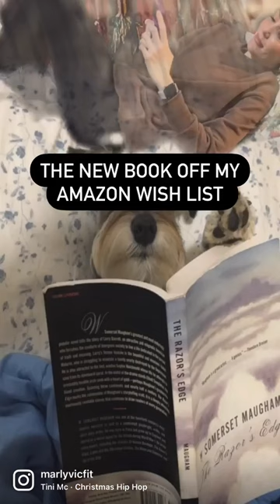When all you want for Christmas is a schnauzer!